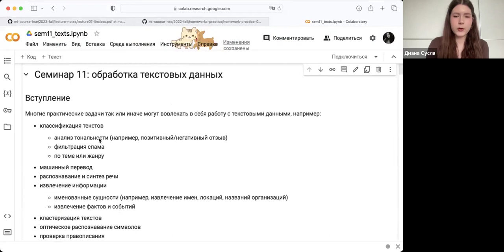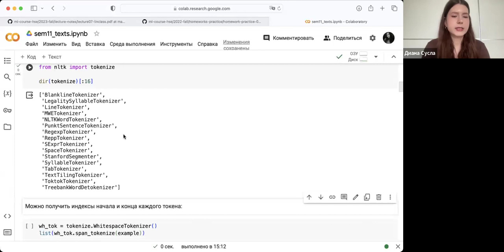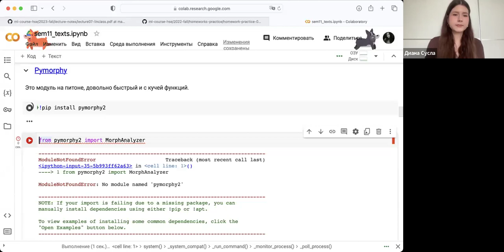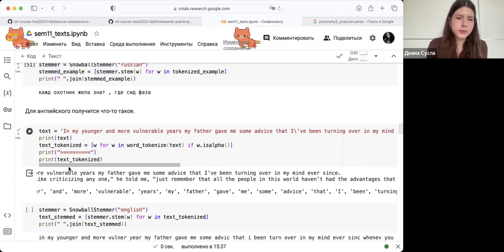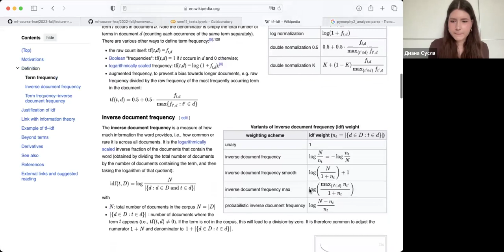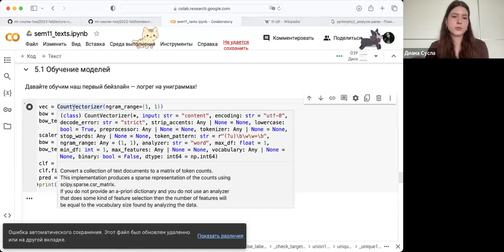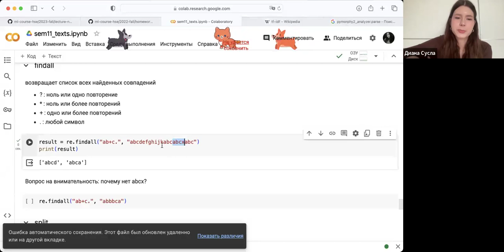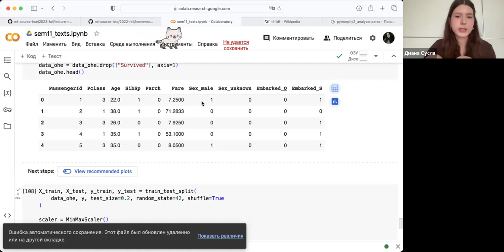Основы машинного обучения – семинар 11 (ИАД-2)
Семинарист – Диана Сусла